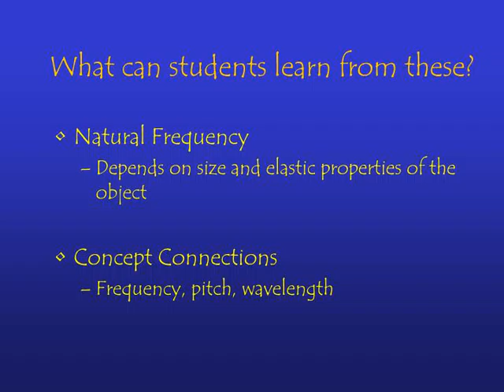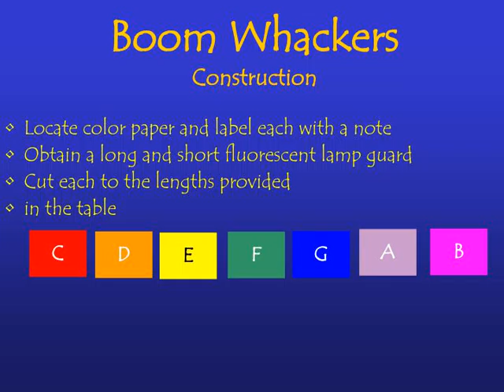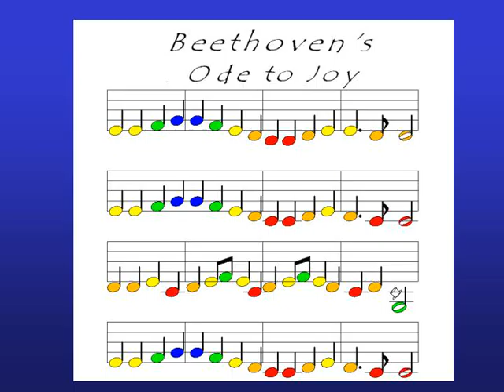Adventures in Natural Frequency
Adventures in Natural Frequency Gravity Chimes  and  Boom Whackers
,What can students learn from these? Natural Frequency
Depends on size and elastic properties of the object
Concept Connections Frequency, pitch, wavelength
,Demos and ExamplesNatural Frequency Nails
Bells Tuning Forks Swing Pendulum Musical Instruments Cephied Variable Stars Singing Rod
Music Tree Wine Glass Organ Pipe Open and Closed
,Boom WhackersConstruction Locate color paper and label each with a note
Obtain a long and short fluorescent lamp guard Cut each to the lengths provided  in the table B A C G D F E
,THREE TUNES
,Notes with hats correspond to a tube with a cap on the end.
,Gravity ChimesConstruction Cut aluminum rods to the correct length
Paint each length a different color Sort the rods according to the order provided Method 1:  Line rods up on the edge of a table and flip them off onto the floor. Method 2: Hand out the rods to the students in your class and let them drop them in order.